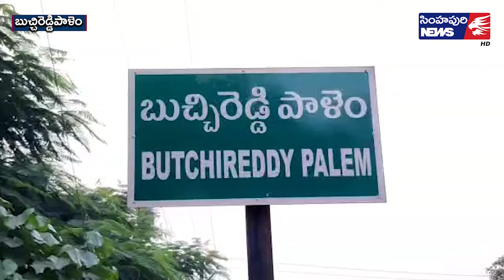బుచ్చిలో పోలీసులు, ఫుడ్ సేఫ్టీ అధికారుల త‌నిఖీలు/ Simhapuri News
బుచ్చిలో పోలీసులు, ఫుడ్ సేఫ్టీ అధికారుల త‌నిఖీలు
బుచ్చిరెడ్డిపాళెం పట్టణంలోని బాలాజీ ఆయిల్ అండ్ రైస్ దుకాణంలో పోలీసులు, ఫుడ్ కంట్రోల్ అధికారులు వరుస దాడులు నిర్వహించారు. గంజాయి ఉందన్న సమాచారంతో తొలుత ఎస్సై ప్రసాద్ రెడ్డి త‌న‌ సిబ్బందితో కలిసి దాడులు నిర్వహించారు. పోలీసుల త‌నిఖీల్లో ఎలాంటి మత్తు పదార్ధాలు లభించలేదు. అయితే దుకాణంలో వంట నూనె తయారు చేసే చోట దుర్గంధం వెదజల్లుతుండడం.. నూనె ప్యాకెట్ల తయారీ పై అనుమానం రావ‌డంతో ఆయన ఫుడ్ కంట్రోల్ అధికారులకు సమాచారం అందించారు. దీంతో ఆహార నియంత్రణ శాఖ ప్రత్యేక బృందం దుకాణంలో తనిఖీలు చేపట్టి వివరాలు నమోదు చేసుకున్నారు. దుకాణంలో విక్రయిస్తున్న వంట నూనెల శాంపిల్స్‌ను సేకరించారు. దుకాణం  లైసెన్స్ కాలపరిమితి పూర్త‌వ‌డాన్ని గుర్తించిన అధికారులు.. 14 రోజుల్లోగా రెన్యువల్ చేసుకోవాలని లేని పక్షంలో కేసు నమోదు చేస్తామని తెలిపారు. దుకాణంలో లూజు వంటనూనె లభించలేదని.. దుకాణంలో విక్రయిస్తున్న వంటనూనె  శాంపిల్స్ ను ల్యాబ్ పంపిస్తున్నట్లు ఫుడ్ కంట్రోల్ అసిస్టెంట్ కమిషనర్ శ్రీనివాస్ తెలిపారు. ల్యాబ్ నివేదికలో కల్తీ ఉన్నట్లు తేలితే చర్యలు తీసుకుంటామని ఆయన అన్నారు. ఈ దాడులలో ఫుడ్ కంట్రోల్ ఇన్‌స్పెక్టర్ షమీమ్ భాషా తదితరులు పాల్గొన్నారు.